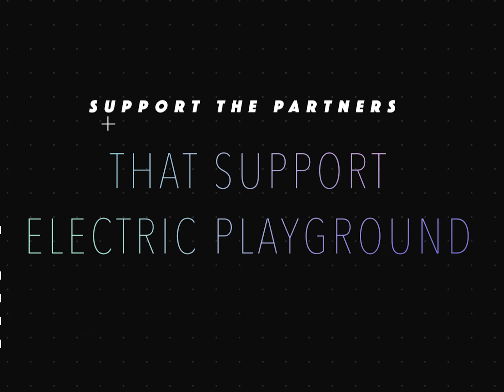EP CLASSIC S3E7 - HYDRO THUNDER / GRAND THEFT AUTO 2 / WIZARD WORLD 99 - Electric Playground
Original airdate: Fall 1999

Are you ready for a crazy fun episode of The Electric Playground?! Good, let's goooo!

We start off the show with a trip to E3 1999 in Los Angeles where Victor Lucas catches up with Hydro Thunder’s assistant producer, Edward Duran, to ask him about this killer new Dreamcast game.

Then Tommy Tallarico connects with Dan Houser, producer from Rockstar Games about their brand new title Grand Theft Auto 2!

Afterwards Zoe Flower and Victor hit Wizard World ’99 in Chicago, Illinois and we hear from a number of awesome creators including:

Gareb Shamus - Founder
Marc Silvestri & Michael Turner (rest in peace) - Top Cow Comics
Bob Burden - creator of “Mystery Men”
Garth Ennis - creator of “Preacher”
Devin Grayson - writer, “Black Widow”
Ray Park - Darth Maul
Kevin Smith - writer, director, “Clerks,” “Mallrats”
Jim Lee - Wildstorm
Kevin Nash - WWE

Immediately following Zoe’s in LA at E3 1999 chatting with Brian Hastings and Ted Price from Insomniac Games about Spyro The Dragon II: Ripto’s Rage. Meanwhile Vic and Tommy go on a Spyro scavenger hunt in Las Vegas, Nevada!

Then Victor sits down for a one on one with Nintendo’s legendary Shigeru Miyamoto.

In Reviews on the Run it’s:

WipEout 3 for the PlayStation
LEGO Racers for the PC
Revolt for the PlayStation, Nintendo 64 and PC
Blue Stinger for the Dreamcast

The Electric Playground episodes are digitized and upscaled by the University of Toronto Mississauga Library. The wider EP Media Ltd. archive is located at the Library where it is preserved and digitized for long term access.

EP on Facebook (for contests): Facebook.com/ElectricPlayground
EPN Live: Twitch.tv/EPN